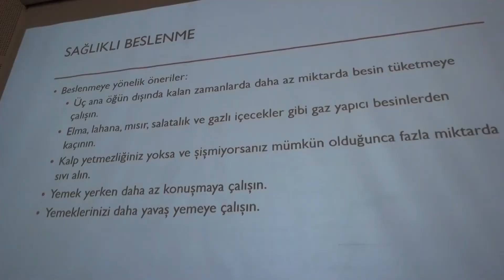Ödemiş'te KOAH hastası çok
Ödemiş Devlet Hastanesi; kronik, tıkayıcı ve nefes yollarında miktrolarla oluşmayan bir iltihaplanmaya bağlı oluşan ilerleyici akciğer hastalığı olan KOAH ile alakalı eğitim semineri düzenledi. Ödemiş Devlet Hastanesi Konferans Salonu'nda gerçekleştirilen eğitim semineri, 14.00 ile 16.00 saatleri arasında sürdü.
Eğitimi veren Göğüs Hastalıkları Uzmanı Doktor Faruk Küçükberber, "Toplumumuzda KOAH derdimiz var. Özellikle Ödemiş'te KOAH hastası çok fazla kişi var. Sigara tüketiminin arttığı ve dünyada ölümlerin ikinci nedeni olmaya aday KOAH hakkında toplumu bilinçlendirmek adına eğitim semineri düzenledik. Umuyorum faydalı olacaktır" dedi.
Ece Köseoğlu